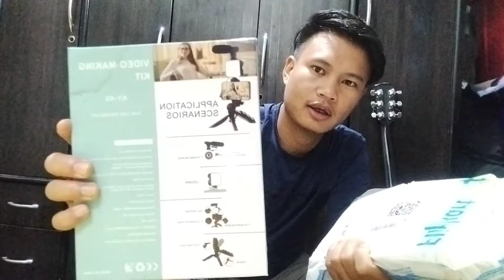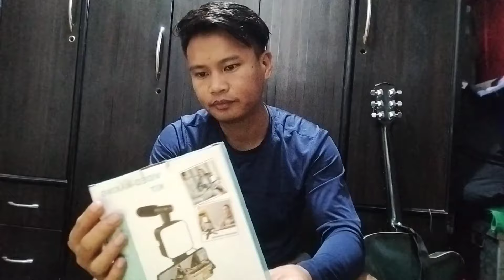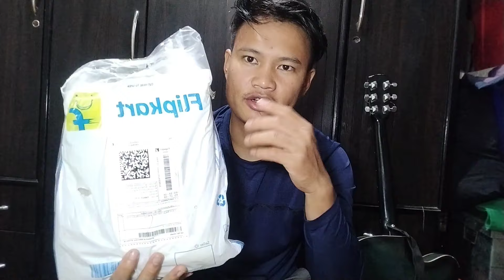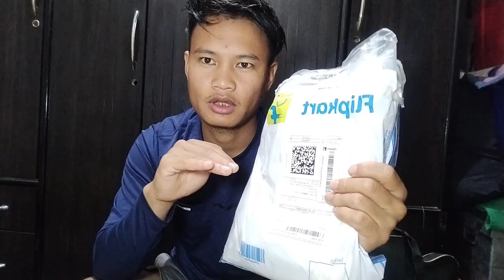Unboxing video Thanks to Amazing Boilen ,K.Sem gangte and Flipkart 🤗 kagel sang in ahoi mng² e